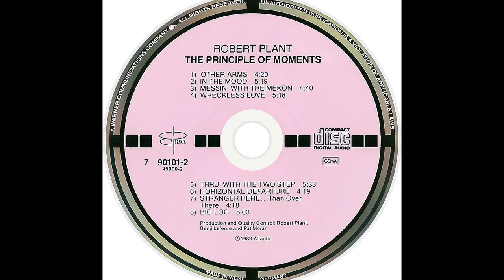Robert Plant - "Big Log". 🎧 DRUM COVER ⬢ SIMMONS SDS 8 ⬢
"Big Log" is a song by English recording artist Robert Plant from his second solo studio album, The Principle of Moments (1983). It was the first single from the album and became his first Top 40 solo hit, peaking at No. 11 on the UK Singles Chart and No. 20 on the US Billboard Hot 100. The song also reached No. 6 on the Billboard Top Tracks chart.

  Bassist Viktor Krauss recorded a cover of "Big Log" on his 2004 album Far From Enough. Krauss' sister Alison, who would record the album Raising Sand with Plant three years later, sang lead vocals on the track.
  The music video for the song was filmed on location in various areas around California and Nevada, including the Amargosa Opera House and Hotel in Death Valley Junction, California, the Calico Ghost Town in California, the Glass Pool Inn in Las Vegas, and in Crystal, Nye County, Nevada.

Lyrics:

My love is in league with the freeway
Its passion will ride, as the cities fly by
And the tail-lights dissolve in the coming of night
And the questions in thousands take flight
My love is a-miles in the waiting
The eyes that just stare and the glance at the clock
And the secret that burns and the pain that grows dark
And it's you once again
Leading me on
Leading me down the road
Driving me on
Driving me down the road
My love is exceeding the limit
Red-eyed and fevered with the hum of the miles
Distance and longing, my thoughts do provide
Should I rest for a while at the side?
Your love is cradled in knowing
Eyes in the mirror, still expecting they'll come
Sensing too well when the journey is done
There is no turning back, no
There is no turning back, on the run
Oh, the freeway and the coming of night-time
My love, my love is in league with the freeway ✌